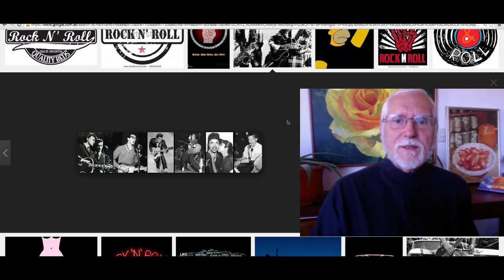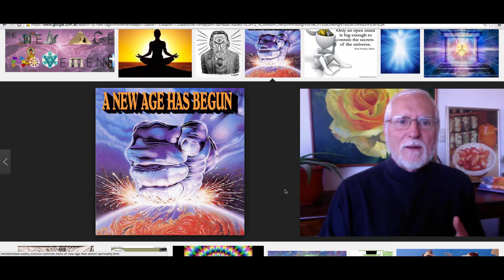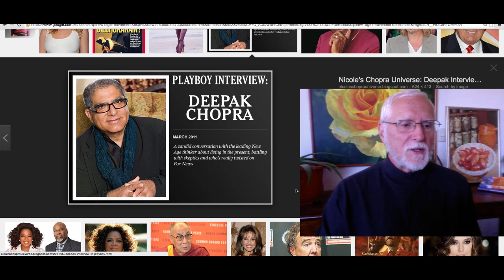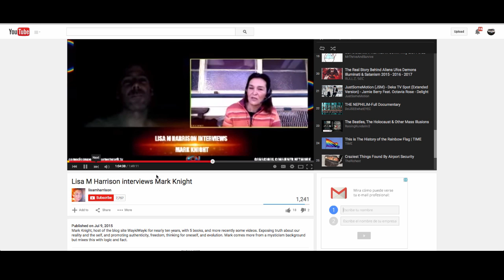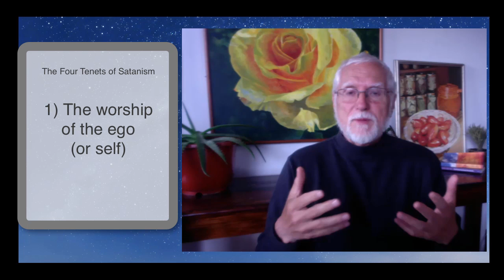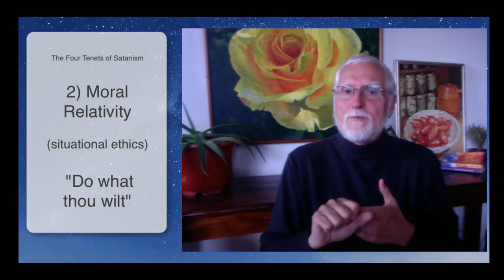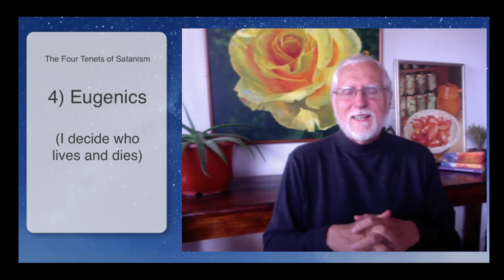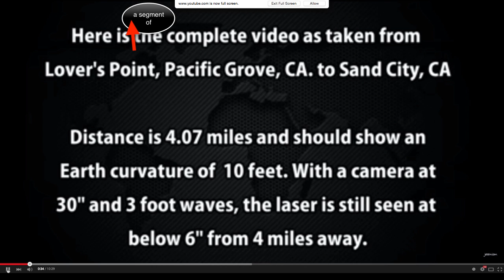The Flat Earth vs. the New World Order 152 World Beyond Belief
The focus of this WBB surrounds elements of the NWO that would be greatly hampered if the Flat Earth theory was proven and subsequently accepted as true by a certain amount of the population. Beginning with a quick review of some of the major deceptions of the 20th century, it is noted that many of these tricks are still actively deceiving much of the population up to the current time. The Ball Earth theory comes equipped with an epistemology that involves not trusting one’s 5 senses and seeing only authority (science) as the absolute last word on everything. This authority is eventually transferred to the mainstream media, Hollywood and the most sophisticated mass deception mechanism in the world known as NASA. Since the control matrix is Satanic in basis and structure WBB explores how this fits with the Flat Earth model – to find out that IT DOESN’T.
Beware – massive paradigm shattering ideas are contained in this episode.